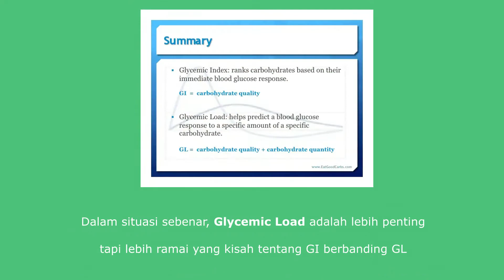Kurus Makan Roti Gardenia Hijau? Kenapa Ini Dikira 'Roti Diet'...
Kenapa kalau nak mula diet, orang suruh makan roti hijau ni? Apa keistimewaannya bagi yang target menurunkan berat badan?

Gunakan Shopee untuk membantu perjalanan fitness anda (selain roti, banyak je lagi produk wholegrain/wholemeal ni)

Aizat sangat menghargai kalau anda boleh tekan LIKE

Follow Aizat di Instagram!

▬ Kandungan Video  ▬▬▬▬▬▬▬▬▬▬
00:00 Intro
00:33 Kalori
00:58 Perbandingan kalori antara roti
1:03 Kalau kalori sama... kenapa bagus?
2:44 Outro